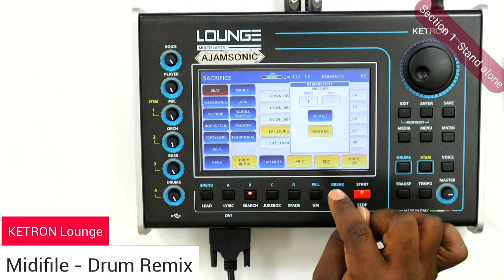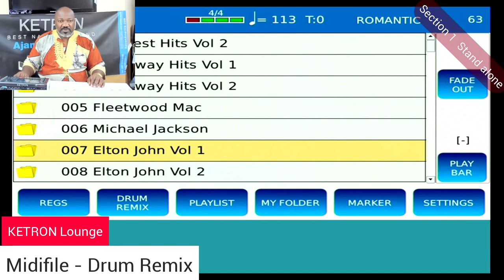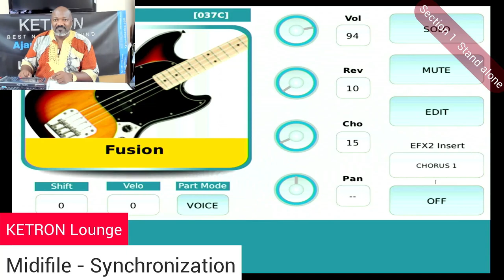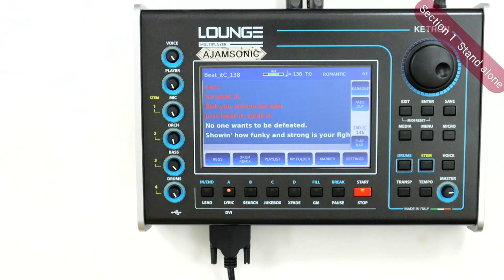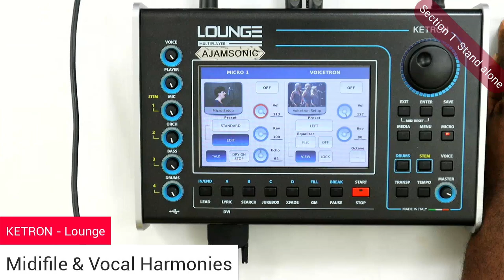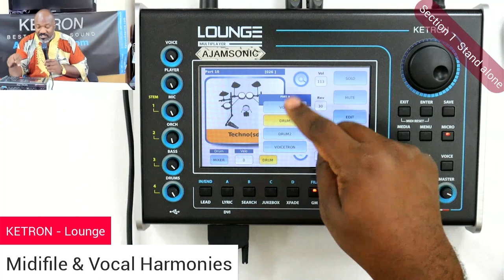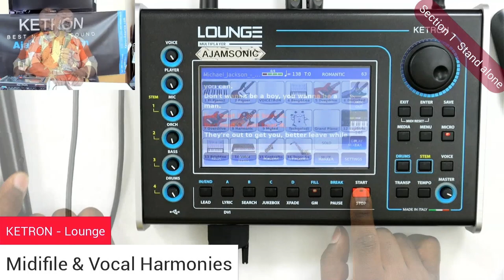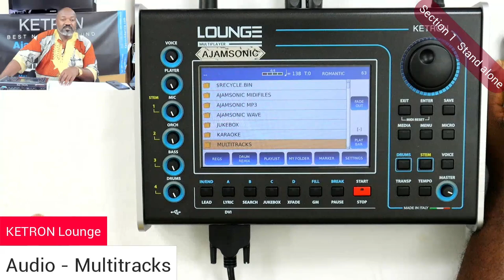KETRON LOUNGE SEC1 Part 2